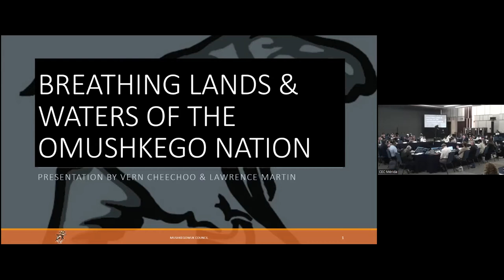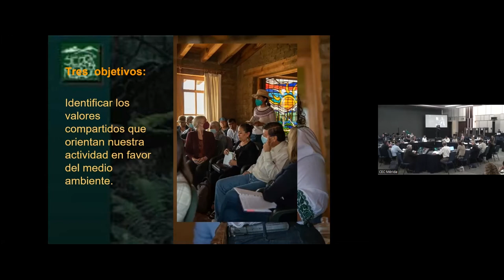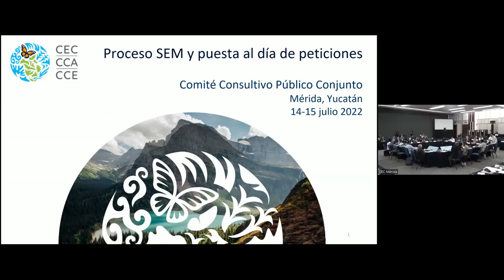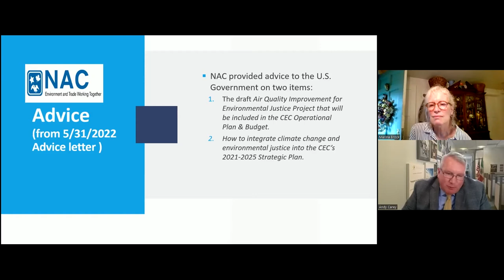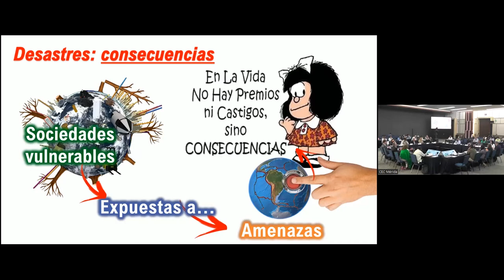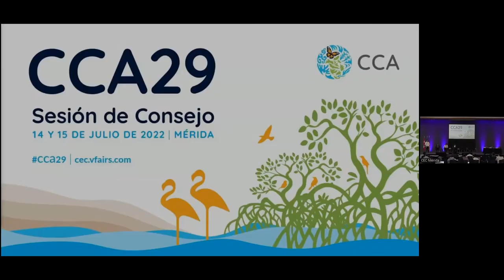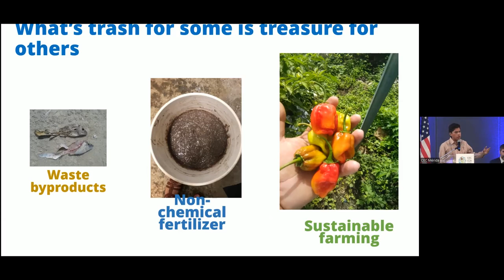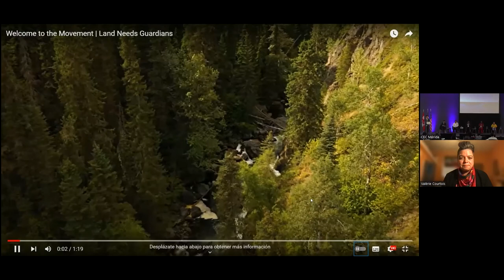XXIXe session ordinaire du Conseil de la CCE et réunions du Comité consultatif public mixte (CCPM)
Durant la session de cette année, les hauts responsables de l’environnement du Canada, du Mexique et des États-Unis ont annoncé toute une série d’activités, dont les suivantes :

* l’affectation de 2 M$ US supplémentaires en vue du lancement d’un nouveau cycle du programme de subventions EJ4Climate, qui portera sur des projets d’éducation environnementale visant à renforcer la résilience aux changements climatiques. Ce programme est destiné aux collectivités mal desservies et vulnérables, ainsi qu’aux collectivités autochtones du Canada, du Mexique et des États-Unis, afin de les aider à se préparer aux effets de ces changements;

* un projet de 750 000 $ CA en vue d’entreprendre des travaux qui favorisent l’application d’approches en matière d’économie circulaire, et d’adopter des modes de production et de consommation durables en Amérique du Nord;
un projet pluriannuel à grande échelle, avec un budget de 1 M$ CA, ayant pour but de renforcer la résilience des collectivités face aux changements climatiques;

* l’octroi de 300 000 $ CA à un projet dirigé par le CCPM qui visera à sensibiliser la population des trois pays à l’importance de faire progresser la foresterie durable et de consommer les produits ligneux de façon responsable;

* l’approbation d’un projet de 300 000 $ CA, dirigé par le Groupe de spécialistes des connaissances écologiques traditionnelles (SCET), visant à éliminer les éléments qui menacent la sécurité alimentaire en renforçant notre compréhension des pratiques et des connaissances autochtones traditionnelles ayant trait aux systèmes alimentaires.

Les gagnants du Défi innovation jeunesse 2022 de la CCE ont présenté une impressionnante série de solutions à la fois innovatrices et concrètes afin d’aider les collectivités d’Amérique du Nord à se rétablir après la pandémie de COVID-19.